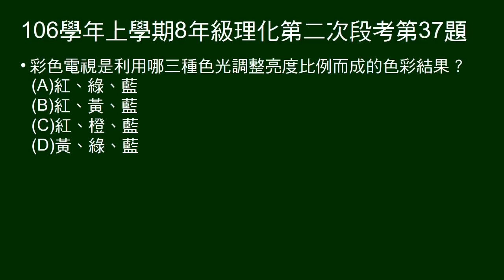106學年上8年級理化二段第37題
問彩色電視是利用哪三種色光調整亮度比例而成的色彩結果